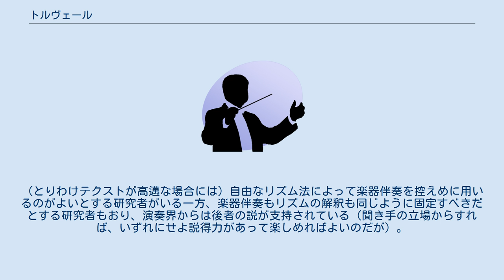トルヴェール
トルヴェール（Trouvère）は、12世紀後半に盛んになった吟遊詩人で、11世紀に生じたトルバドゥールが北フランスに伝播し、変化したものである。
アーサー王物語など騎士道物語を広めたフランスのクレティアン・ド・トロワは、代表的な吟遊詩人である。
 トルバドゥールやトルヴェールというと一般的なイメージは、弦楽器を背に、町から町へとさすらう放浪の楽師というものである。
確かにそのような人々はいたのだが、彼らはジョングルールやミンストレルと呼ばれ、社会の底辺に属する男女の貧しい芸人であった。
トルバドゥールやトルヴェールは、対照的に、貴族階級の音楽の担い手だった。
こちらは詩人兼作曲家であり、貴族階級の庇護を受けたか、しばしば自ら貴族ないしは騎士であった。
トルバドゥールやトルヴェールは、貴族のために創作や演奏を行い、伝統ある宮廷文化の一環を担っていた。
その担い手には、王侯貴族だけでなく、その妃も含まれていた。
トルバドゥールやトルヴェールの歌詞は、それを生み出した社交界を自然に反映し、「宮廷の愛」や宗教的情熱といった理想の扱い方を軸に動いている。
しかしながら、多くの場合に見出されるのは、恋愛についての世俗的な眼差しである。
 この種の音楽は、楽譜の解読をめぐってしばしば演奏様式が議論の的となる。
（とりわけテクストが高邁な場合には）自由なリズム法によって楽器伴奏を控えめに用いるのがよいとする研究者がいる一方、楽器伴奏もリズムの解釈も同じように固定すべきだとする研究者もおり、演奏界からは後者の説が支持されている（聞き手の立場からすれば、いずれにせよ説得力があって楽しめればよいのだが）。